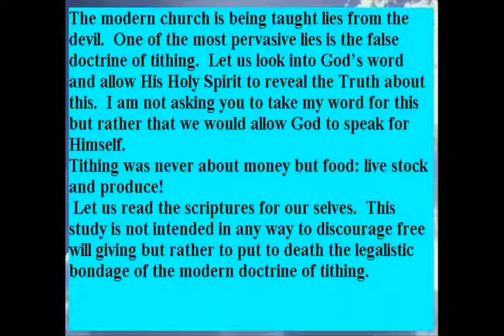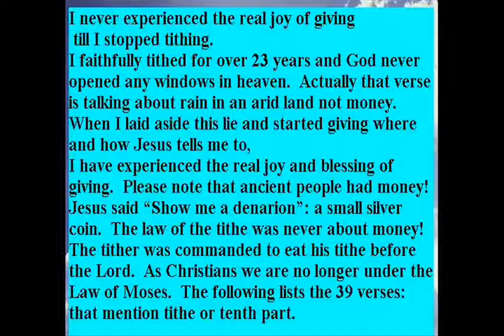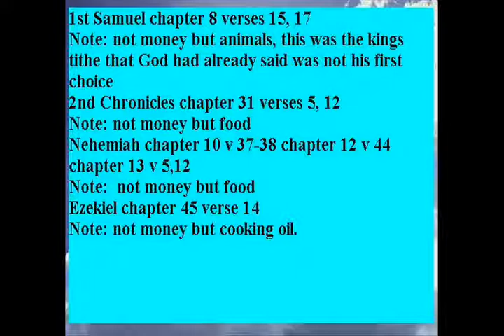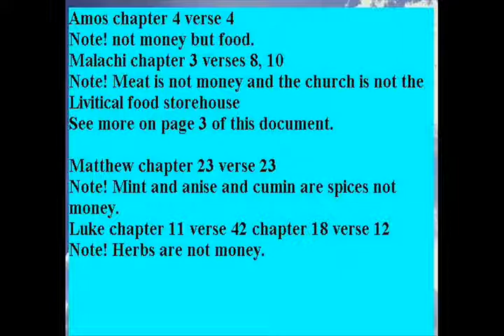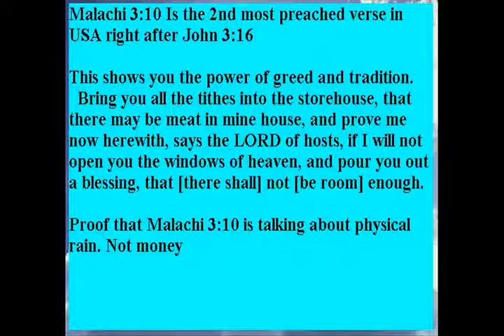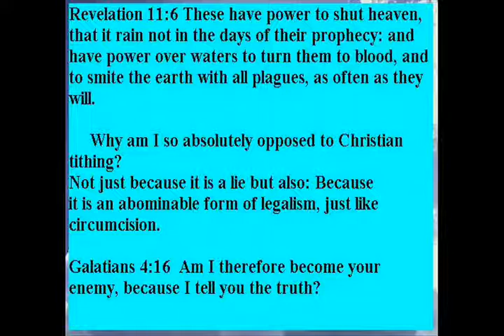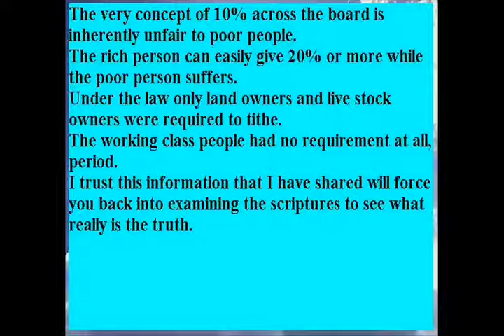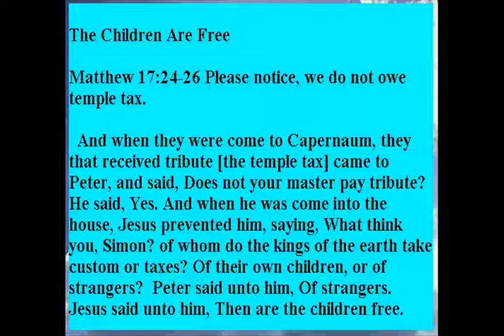The Lie of the Tithe with text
God's honest truth about tithing.
Just say NO to tithing.